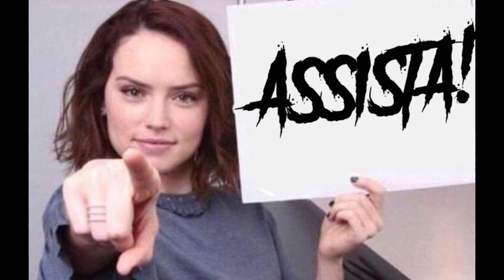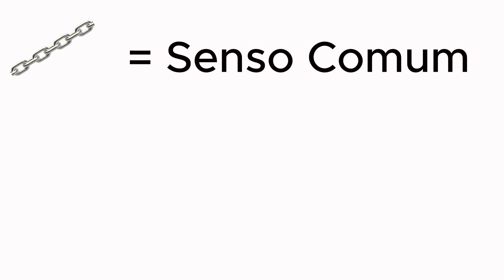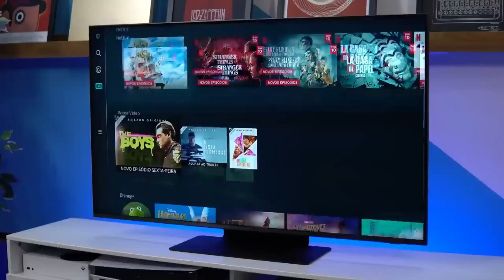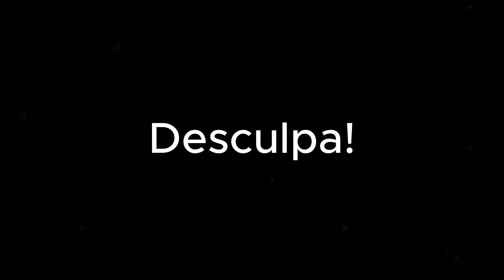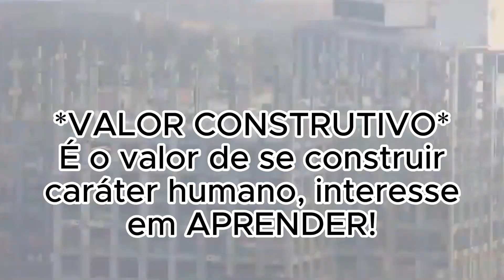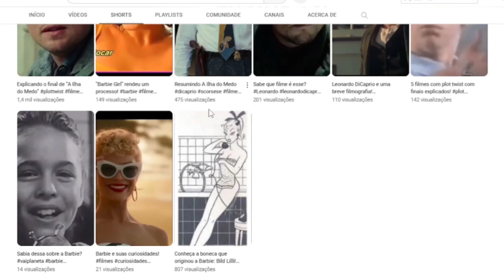Você poderia ter afundado o Titanic! Entenda...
Dizem que todo mundo tem que se enquadrar em ter um nicho. Nicho isso, nicho aquilo... Será? Fiz um raciocínio pra você tentar me acompanhar!

00:00 Você poderia afundar o Titanic!
00:51 O Mito ou Alegoria da Caverna
02:32 Aplicando a Alegoria
02:55 Um Nicho
04:18 Você
04:36 O tal do "Valor Social"
05:23 Valor Construtivo
06:10 Você é um Iceberg?
07:05 Entenda...